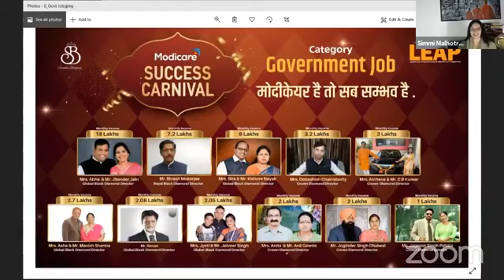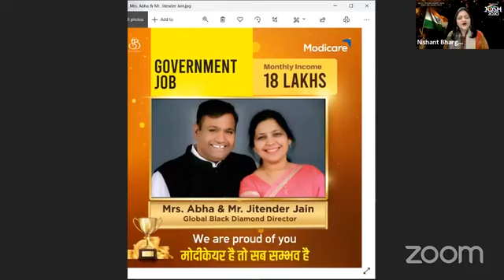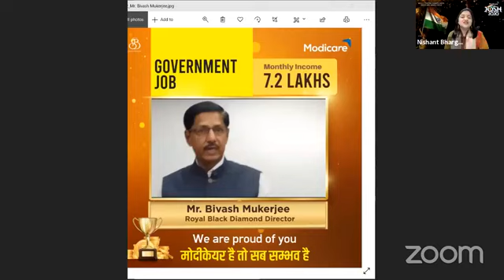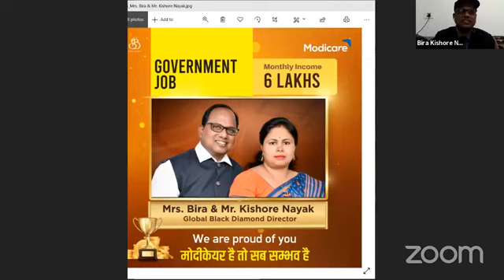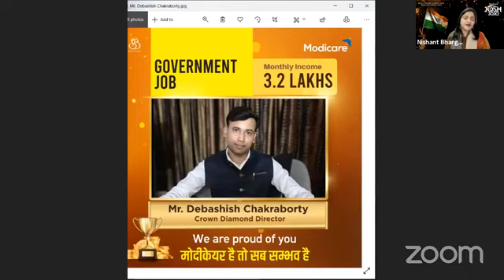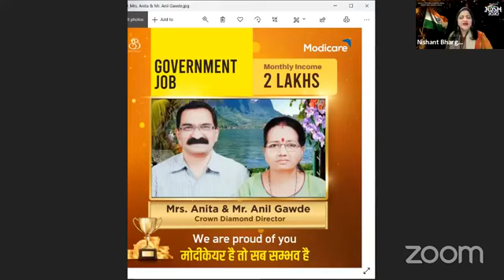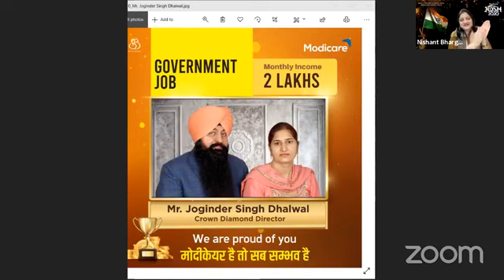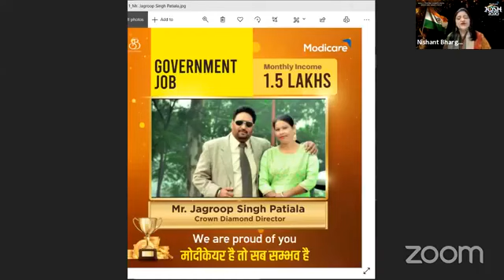modicare success carnival | government employee join Modicare success story| network marketing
Modicare successstory| Modicare zero to hero | ModicareBusinesse | network marketing success story

Modicare jackpotOffer | Modicare new year jackpot Offer| JACKPOT OFFER | MODICARE OFFER | MODICARE

NewSamirModiAzadiPlanUnlimited Oct 2020| Original | By Mr Rahul Shanker COO & Mr Prashant Prem
Modicare New Plan 2020 || Modicare New Business Plan 2020 || Modicare Unlimited Lauaareks ago

कार्निवाल के सभी ट्रेनिंग वीडियो

गवर्नमेंट एंप्लॉय सक्सेस स्टोरी मोदी केयर

जीरो से हीरो बनने तक की कहानी फुटपाथ से अपने सपनों के घर तक

मेकअप आर्टिस्ट जिन्होंने कभी ब्यूटी पार्लर में दुनिया को सजाया अब मोदी केयर उनका जीवन सजा रहा है

कुछ ऐसे जोशीले युवा जिन्होंने अपने जीवन को सपनों के लिए लगाया और आज साल के करोड़ों की इनकम

इंजीनियर डॉक्टर प्रोफेशनल वर्क करने वाले लीडर जो मैंने मोदी केयर को चुना और आज अपना जीवन बदल लिया

नेटवर्कर्स जो आज मोदी केयर के साथ जुड़कर अपने सपनों को पूरा कर रहे हैं

घर की रसोई से बिजनेस वूमेन बनने तक का सफर

प्राइवेट एम्पलाई जिन्होंने अपने जॉब से नेटवर्क मार्केटिंग में मोदी केयर  को चुना और आज सक्सेसफुल लीडर बन गए

गवर्नमेंट कर्मचारी आज उन्होंने मोदी केयर को कैरियर के रूप में लिया और आज सफलतम लीडर है साल के करोड़ों रुपए की इनकम ले रहे हैं

 *New गेस्ट को कैसे तैयार करें by akshi dutta and Munish chopra*

 *फूड एंड बेवरेज ट्रेनिंग सौरव शर्मा*

*बेबी केयर ट्रेनिंग अर्पिता मजूमदार*

*मोदी केयर वैलनेस प्रोडक्ट ट्रेनिंग वीडियो*